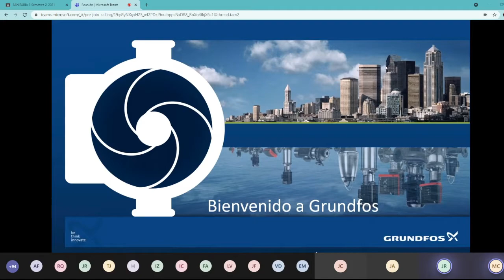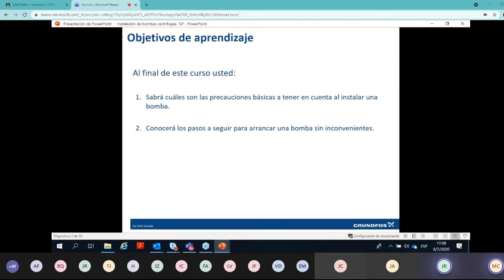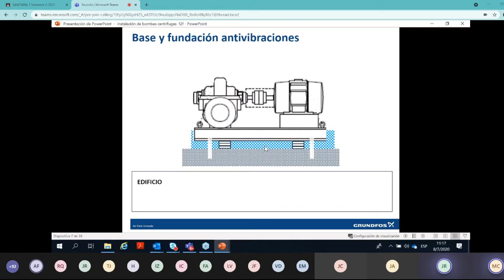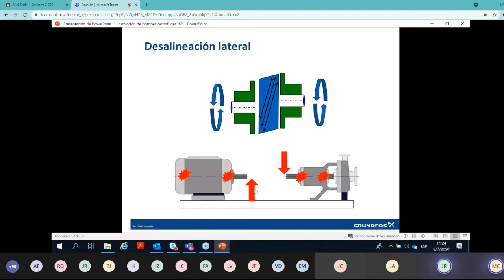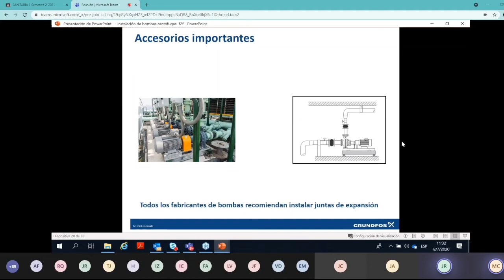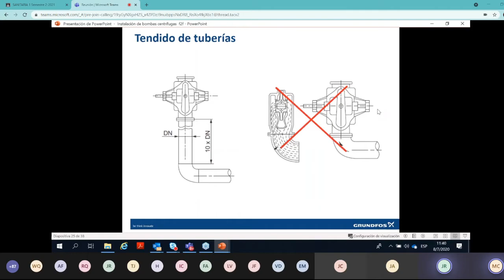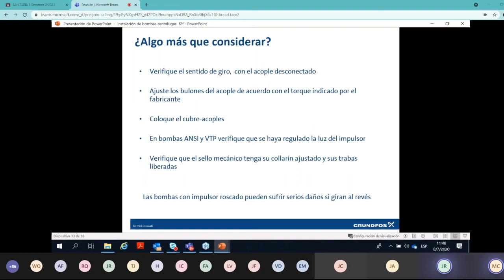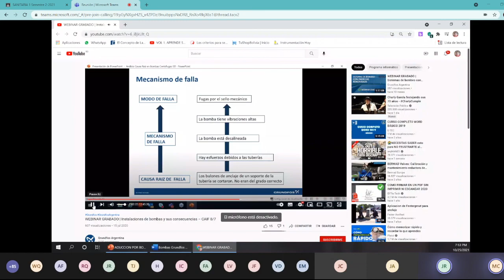ING SANITARIA 1 ING ROCHA (25-10-2021)